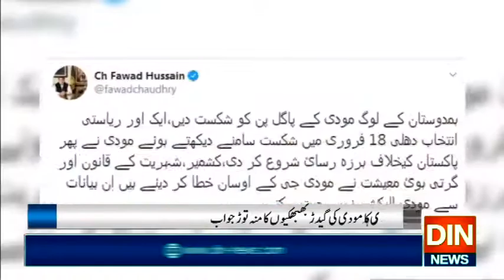فواد چوہدری کا مودی کی گیدڑ بھبھکیوں کا منہ توڑ جواب